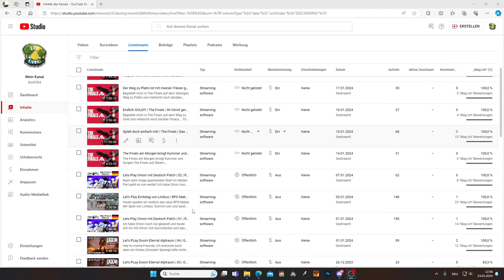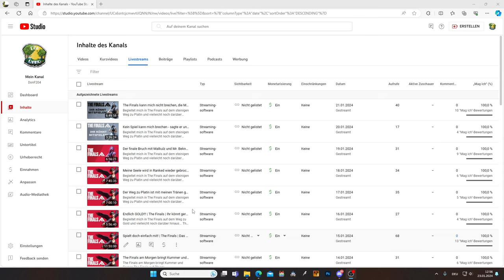Mir geht es gar nicht gut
Mir geht es aktuell nicht gut. Ich hoffe, dass ihr dafür Verständnis habt.